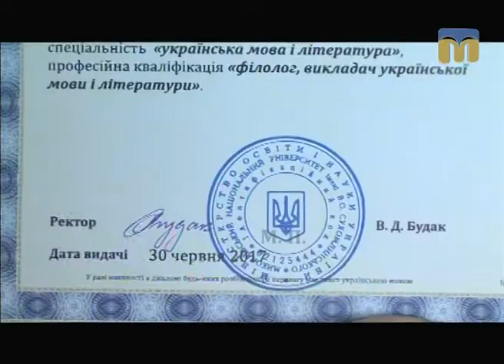ТНМ - сюжет. Вручення дипломів 1.07.2017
Дипломи магістрів та бакалаврів — випускників факультету іноземної філології вручили в Національному університеті імені Василя Сухомлинського.